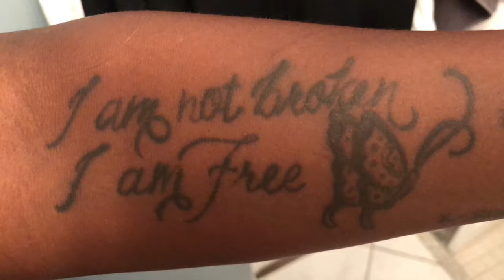I AM NOT BROKEN I AM FREE